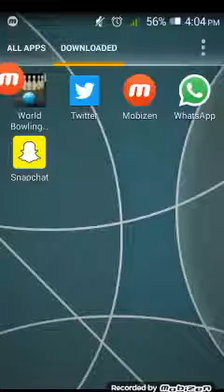World Bowling Championship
Roll a strike!